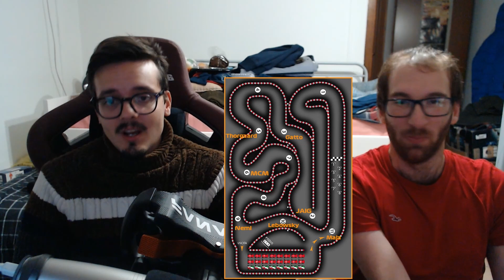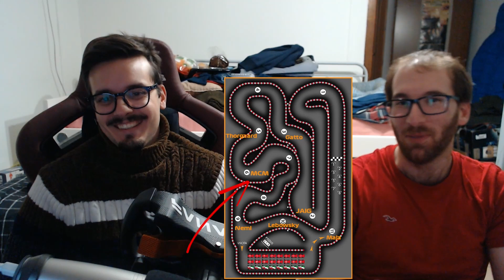La mia PRIMA GARA DI KART- BAGARRE INCIDENTI e tanto DIVERTIMENTO!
IL VIDEO INIZIA  03:30
SUCH FUN, SUCH WOW! Oggi amici di jaig è stata una sfida degna, incredibile e soprattutto AL CARDIOPALMA!

IL MIO COMPAGNO DI SQUADRA  @Matthew Thorgaard

La mia postazione (Nulla di speciale):
PC:
Ryzen 7 1800X
RTX 3080-Ti
5TB Memoria (2 SSD NVME, 3HDD)
16GB RAM 3200Hz
Liquid Cooling Corsair H150i PRO
AsRock TaiChi Black Ed 370z, si come la Nissan.

Schermo: XIAOMI LCD 4K UW 34"

Orion G910 Spectrum
Corsair Scimitar PRO